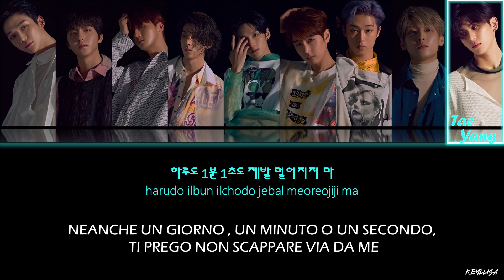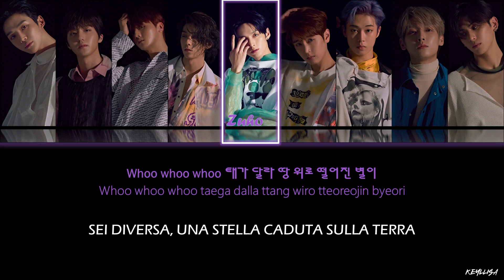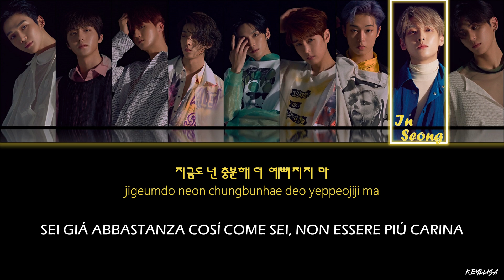SF9 - Enough(예뻐지지 마)[ITA traduzione_Color Coded Lyrics_Han_Rom]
SF9 _ Enough(예뻐지지 마) Lyrics in Hangul, Romanization e sottotitoli in italiano. By Keyllisa.

[INFORMAZIONI MUSICA]
● Titolo: Enough(예뻐지지 마)
● Artista: SF9
● Album: Narcissus
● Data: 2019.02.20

SF9
Enough
예뻐지지 마
SF9 ITA
SF9 SUB ITA